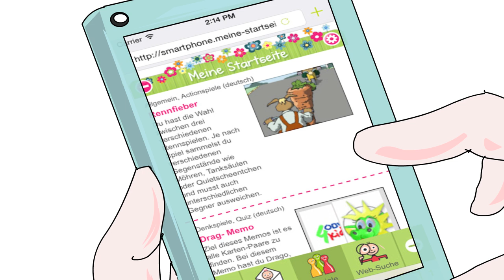Anna und Mirko - endlich mobil - Handy-Tipps für Eltern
Wichtige Tipps für Eltern, wie ihre Kinder sicher mit Handys und Smartphones umgehen, bietet dieser Tutorialfilm mit der Familie Schaumann. Gesprochen von unserer Botschafterin Gundula Gause.